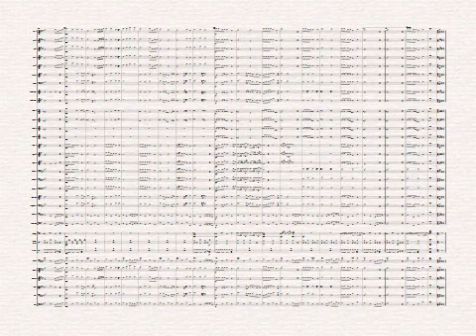22 - CEIA DO SENHOR